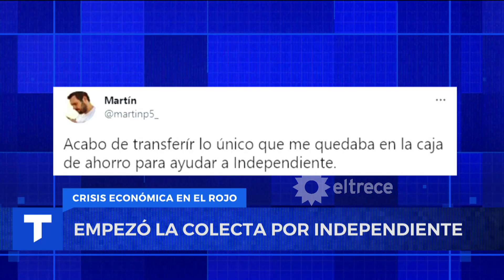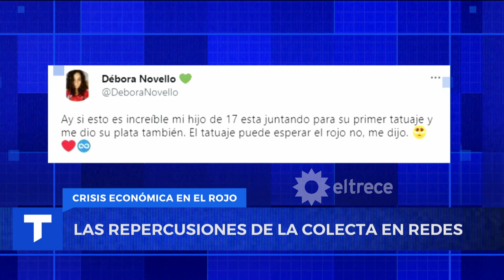MARATEA, EL SALVADOR DE INDEPENDIENTE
Comenzó la colecta de Santiago Maratea para pagar la deuda de Independiente.

Informe emitido el jueves 27 de abril de 2023 en Telenoche.